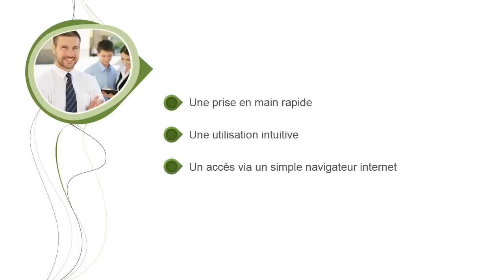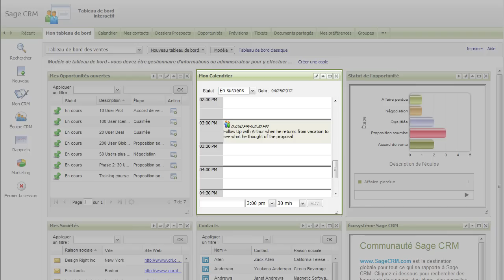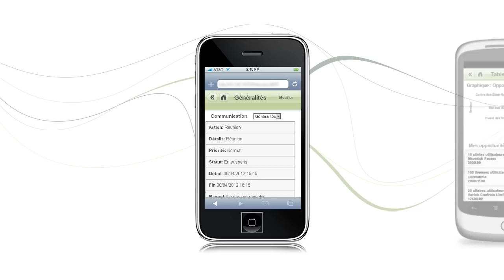Sage CRM... une solution pour votre équipe commerciale simple à utiliser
Vidéo de présentation de Sage CRM :
- une prise en main rapide
- une utilisation intuitive
- un accès via un navigateur internet
- un accès à vos données où que vous soyez depuis n'importe quel périphérique